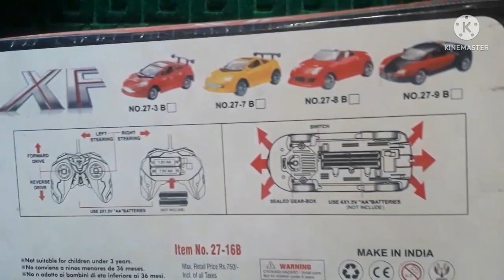EMULATION CAR MODEL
Hamara maqsad customer ko wholesale rate or retail rate Pata Rahe jisse Jab Kabhi Lena ho to market mein aasani se aap product Ko Le Saken.  Agar Hamari yah video pasand aayi ho to isko like Karen aur apne doston mein share Karen aur next time Kisi new product  ka rate dekhne ke liye subscribe Karen aur comment Karen aur bataen kis product ka rate and review Karen. Bell icon ko Jarur press Karen jisse Jab Bhi next video Aaye To aapko sabse pahle mile.